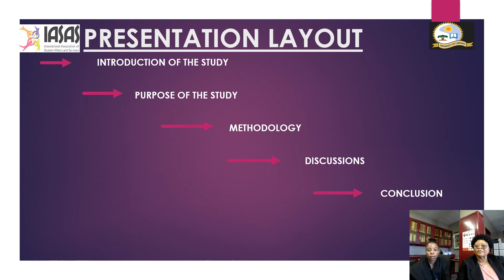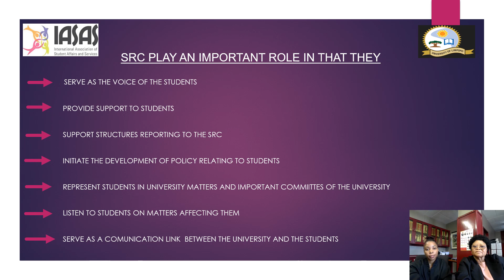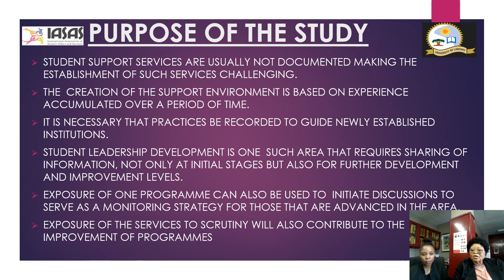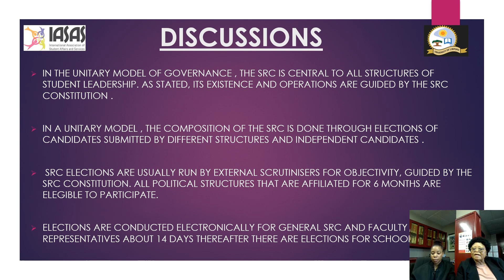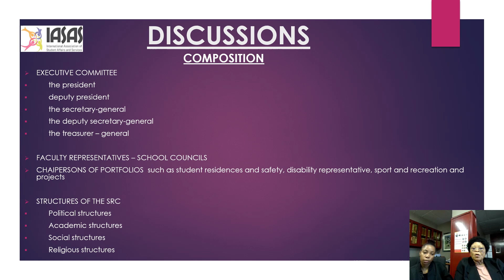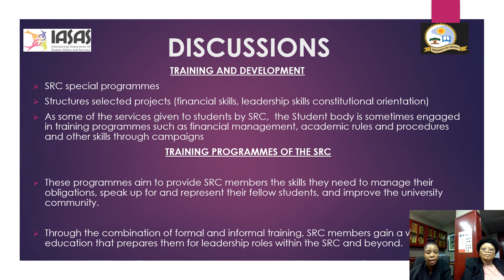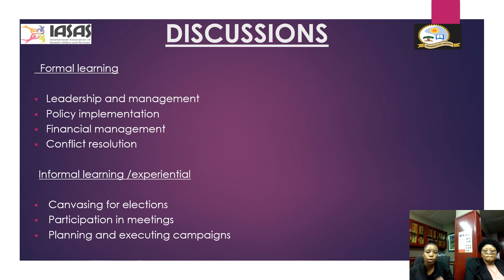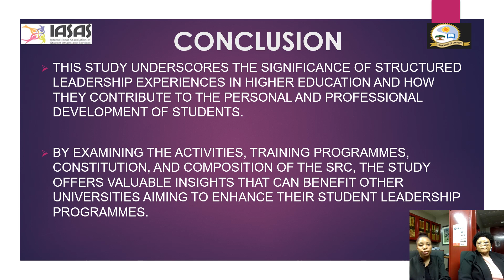Modelling the cultivation of future leaders through student leadership engagement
Mochaki Masipa & Mabore Malahlela
University of Limpopo